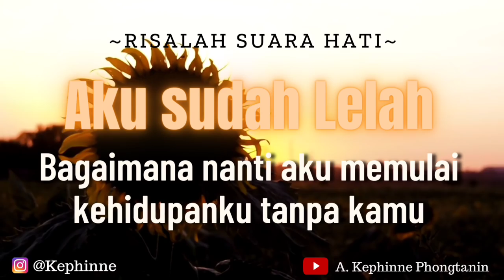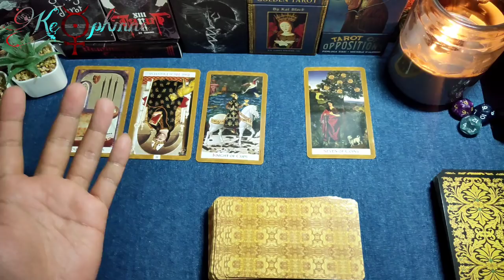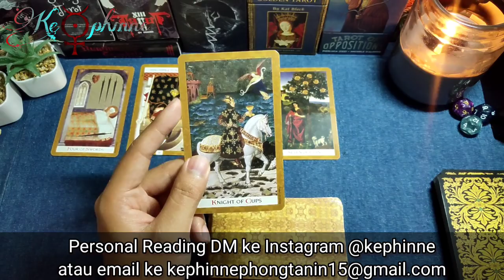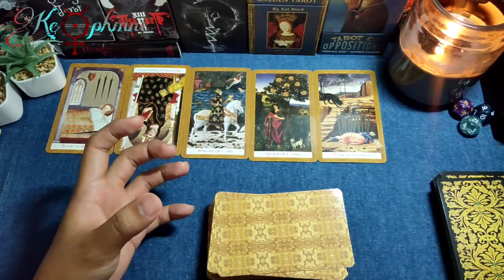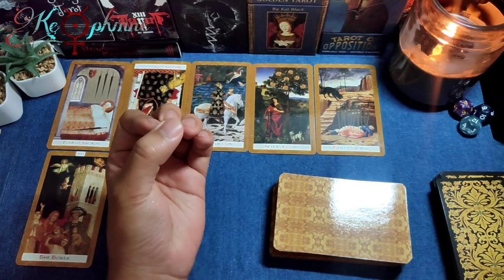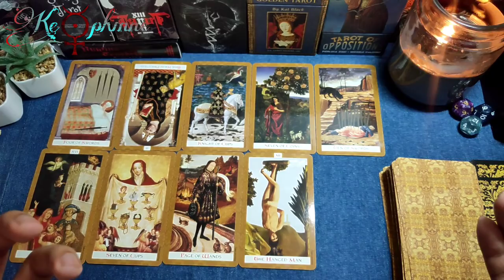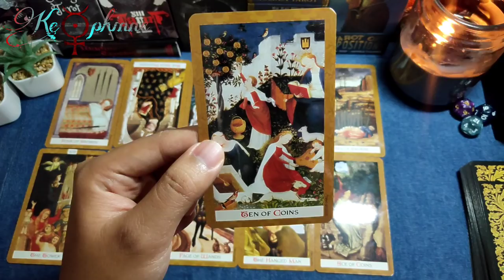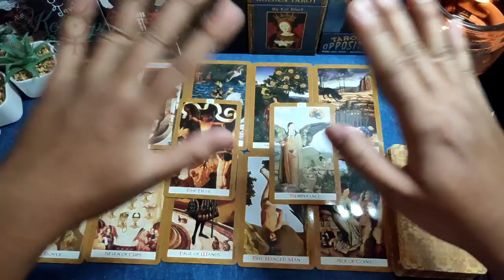💌 Aku Sudah Lelah. Bagaimana nanti aku memulai kehidupanku tanpa kamu? | DEEP READING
Hi salam bahagia teman-teman semuanya
di video kali ini sangat dalam pembacaannya. Buat teman-teman yang ngerasa lelah dengan relationship dengan seseorang, kamu kek berada di titik jenuh paling ujung dan gak tahu mesti bagaimana.
Yuk kita simak video kali ini
sembari kita bareng-bareng Healing dari perasaan yang mengganjal ini. Tentang Risalah suara hati dan bentuk pengendalian diri menuju kebahagiaan serta lepas dari energi seseorang.

mudah-mudahan pembacaan Kephinne kali ini bisa membantu teman-teman dalam kondisi sulit, lelah dan ingin kembali 'hidup' tanpa energi orang lain.
self healing untuk diri sendiri!

Tarot bukan hanya sekedar media meramal saja, bisa kita gunakan untuk memotivasi diri. dari yang terpuruk menjadi bangkit. dan mengantisipasi hal buruk yang terjadi.